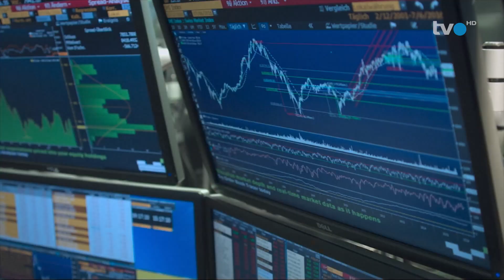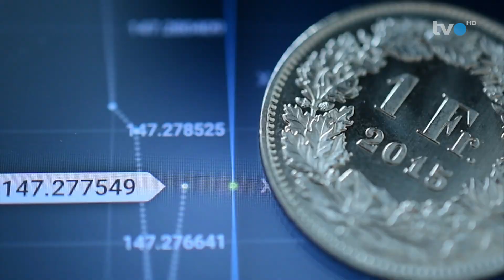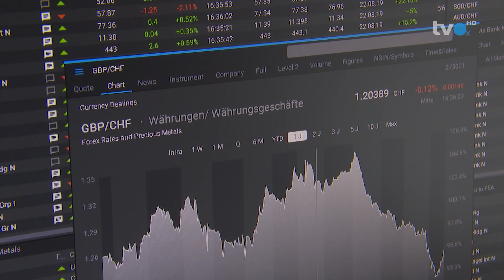#8: Vermögensverwaltung ist für alle möglich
Beim Geld anlegen kann einiges schief laufen. Das haben viele im vergangenen Börsenjahr 2022 erfahren müssen. Viele Anlegerinnen und Anleger haben angesichts der vielen Unsicherheiten gemerkt, dass sie mit der Verwaltung des eigenen Vermögens überfordert sind oder auch schlicht die Freude daran verloren haben.

Abhilfe schafft in einer solchen Situation eine Vermögensverwaltung, bei der das Geld nach den Grundsätzen der modernen Portfolio-Theorie professionell investiert wird. Heutzutage ist eine Vermögensverwaltung bereits auch schon für kleinere Beträge möglich, dank des Einsatzes von Fonds.

Für wen ist eine Vermögensverwaltung sinnvoll? Mit welchen Kosten muss gerechnet werden? Was darf von einer professionellen Vermögensverwaltung erwartet werden? Darüber spricht Pascal Bruderer, Teamleiter bei acrevis, mit Martin Spieler in der Sendung «Geld» auf TVO -  das Ostschweizer Fernsehen.